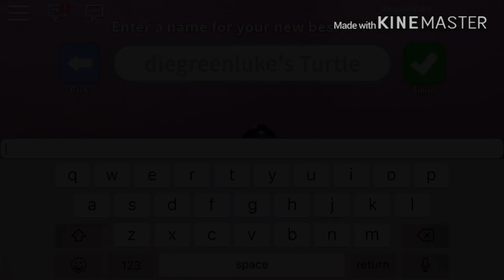How to Get the Royal Party Hat | Roblox Pizza Party Event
It's a cool party hat!
Event Games:
Smooth McGroove: Undertale Chill Remix